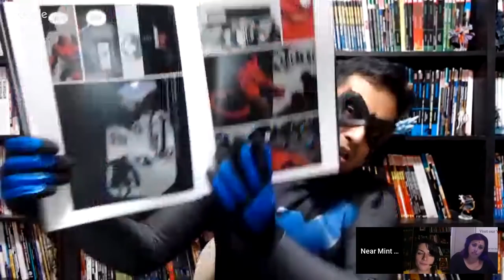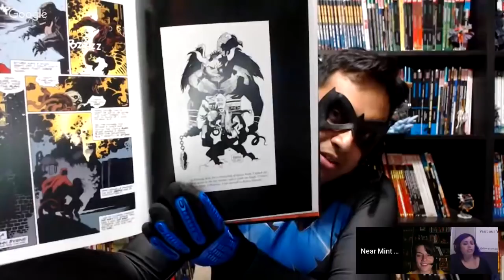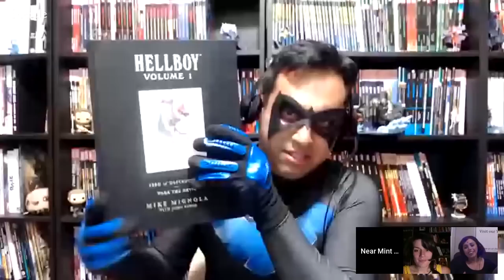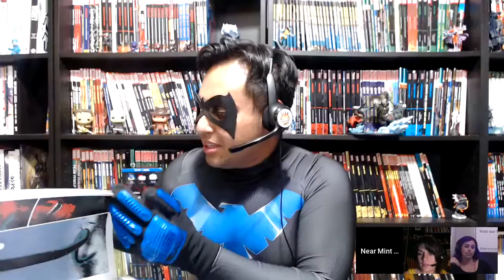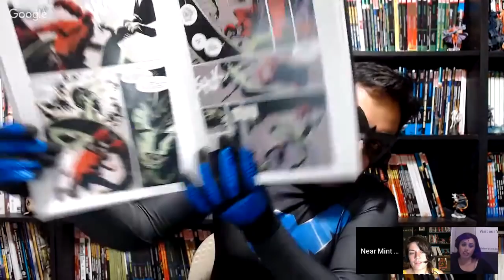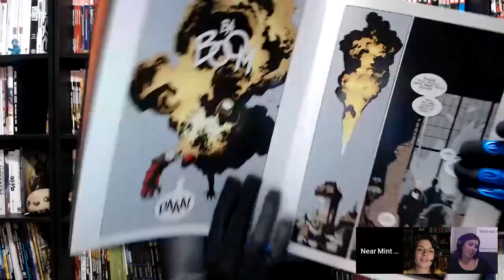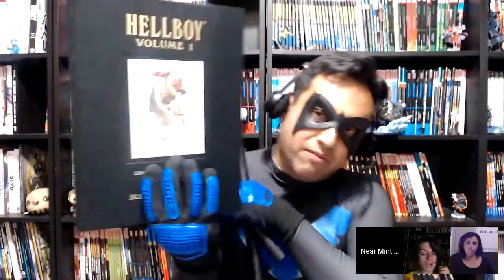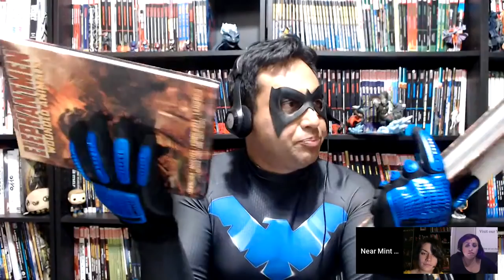Old Reader, New Readers: Hellboy Library Edition volume 1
It’s time to “Wake The Devil” as Amanda, Maddie, and Omar tackle Hellboy The Library Edition Volume1! Join our Old Reader and new readers as they discuss their last read for the spooky month of October.  And in costumes even! :)